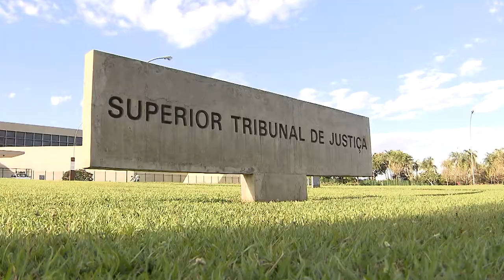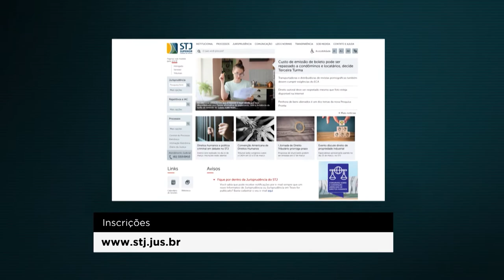Congresso sobre Convenção Americana de Direitos Humanos acontece esta semana no STJ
​​​Nos próximos dias 12 e 13, o Superior Tribunal de Justiça (STJ) vai sediar o Congresso sobre a Convenção Americana de Direitos Humanos (CADH). Adotada há meio século, em San José da Costa Rica, e em vigor há mais de 40 anos, a CADH é um dos mais importantes documentos internacionais de proteção dos direitos humanos.